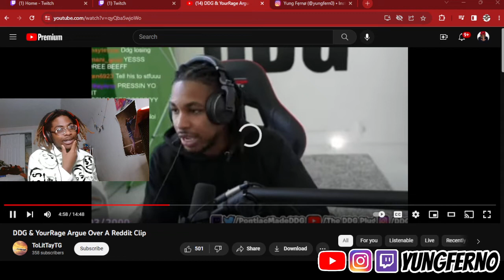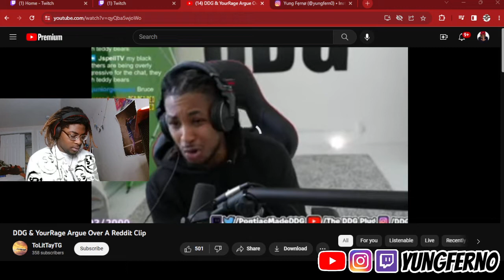YOURRAGE & DDG ARGUE ABOUT SOLLUMINATI BEEF!!